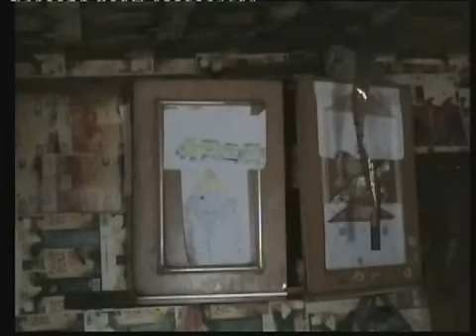Hido Muratovic - Porodica Jelic selo Crvsko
Hido Muratovic - Sedmoclana porodica Jelic iz pesterskog sela Crvsko ceo vek zive bez struje.